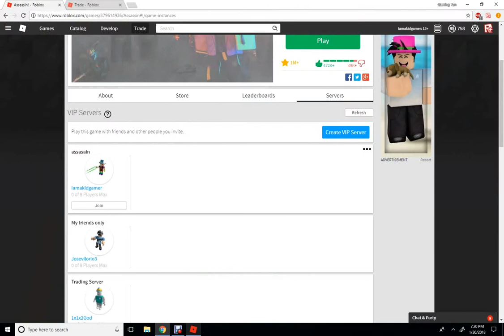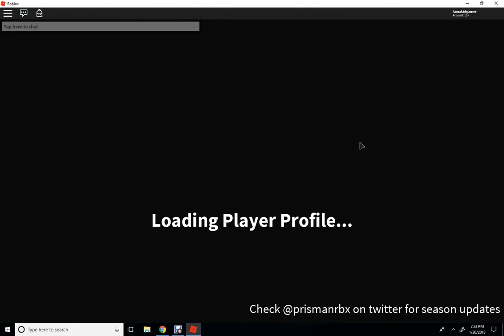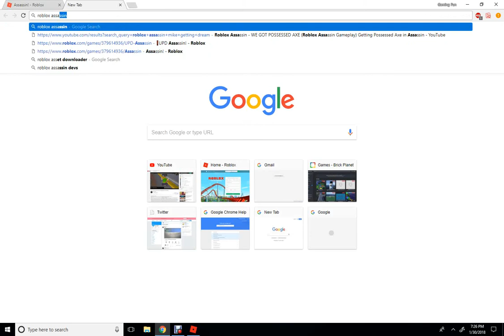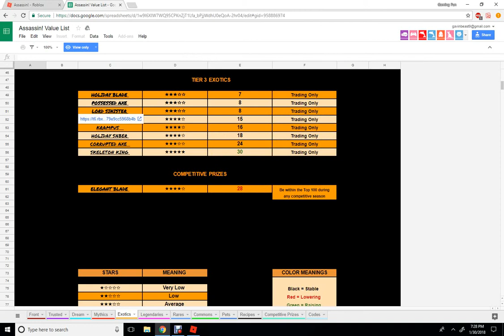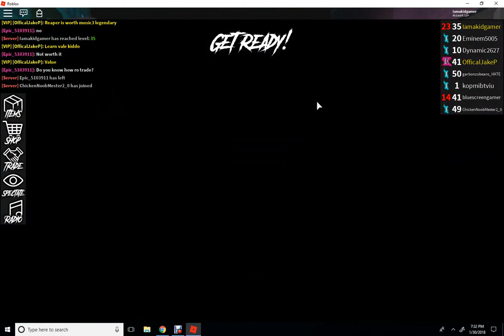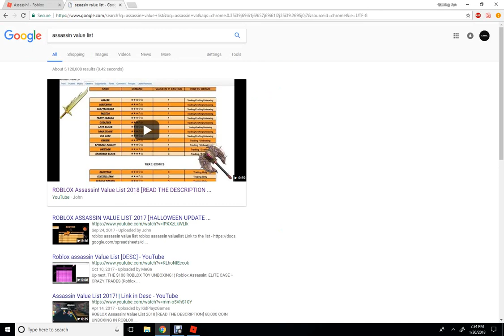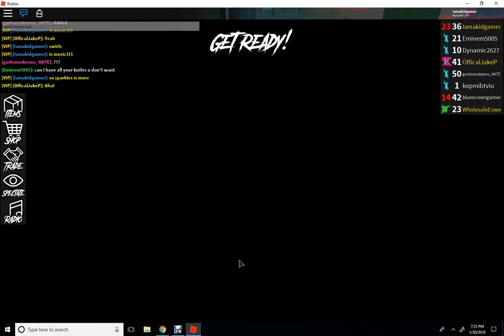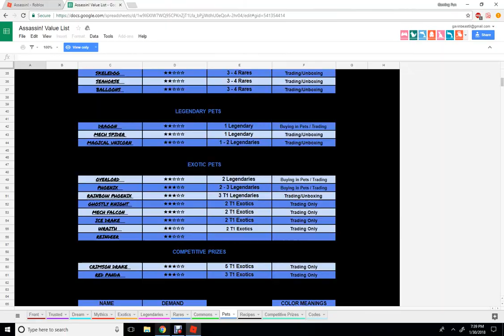ROBLOX ASSASSIN I GOT KRAMPUS!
ITS A AWSOME KNIFE:D